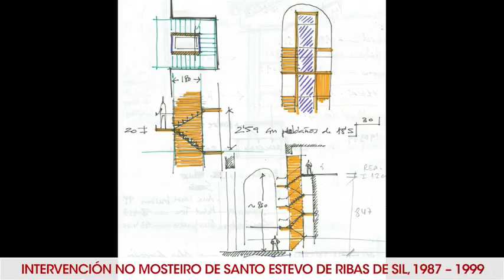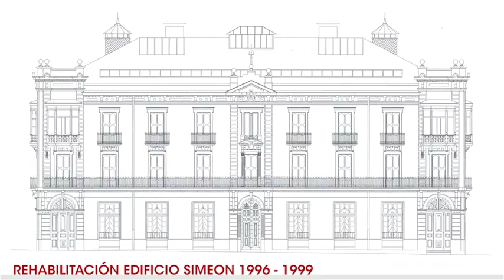XVII Premios COAG Premio especial á traxectoria profesional